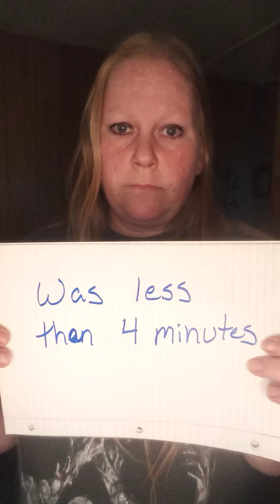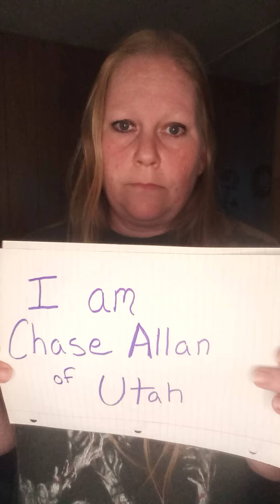In Memory of Chase Allan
Thank you Utah Defender!  💜

Music. 'Adrift Among Infinite Stars' by Scott Buckley - released under CC-BY 4.0.